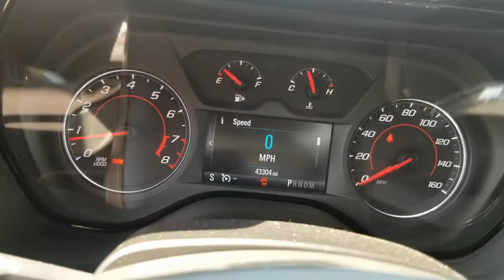2017 Chevrolet Camaro El Paso, TX, Las Cruces, NM, Alamogordo, NM, Carlsbad, NM, Ruidoso, NM 21-0969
Nightfall Gray Metallic Used 2017 Chevrolet Camaro available in El Paso, Texas at Mission Chevrolet. Servicing the Las Cruces, NM, Alamogordo, NM, Carlsbad,

Mission Chevrolet
1316 George Dieter Dr